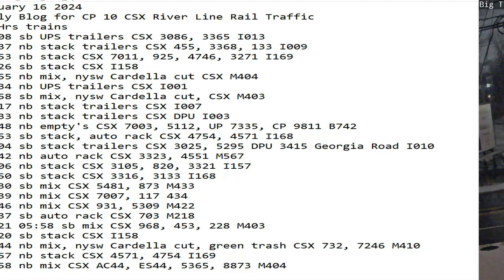January 16 2024 BigTrains.TV CP 10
24 Hrs trains
​00:08 sb UPS trailers CSX 3086, 3365 I013
01:37 nb stack trailers CSX 455, 3368, 133 I009
01:53 nb stack CSX 7011, 925, 4746, 3271 I169
03:26 sb stack CSX I158
03:55 nb mix, nysw Cardella cut CSX M404
04:34 nb UPS trailers CSX I001
05:58 sb mix, nysw Cardella cut, CSX M403
07:17 nb stack trailers CSX I007
07:33 nb stack trailers CSX DPU I003
07:48 nb empty's CSX 7003, 5112, UP 7335, CP 9811 B742
08:53 sb stack, auto rack CSX 4754, 4571 I168
09:04 sb stack trailers CSX 3025, 5295 DPU 3415 Georgia Road I010
11:42 nb auto rack CSX 3323, 4551 M567
13:06 nb stack CSX 3105, 820, 3321 I157
13:50 sb stack CSX 3316, 3133 I168
14:30 sb mix CSX 5481, 873 M433
15:39 nb mix CSX 7007, 117 434
15:46 nb mix CSX 931, 5309 M422
16:37 sb auto rack CSX 703 M218
17:21 05:58 sb mix CSX 968, 453, 228 M403
18:20 sb stack CSX I158
19:44 nb mix, nysw Cardella cut, green trash CSX 732, 7246 M410
20:57 nb stack CSX 4571, 4754 I169
22:58 nb mix CSX AC44, ES44, 5365, 8873 M404